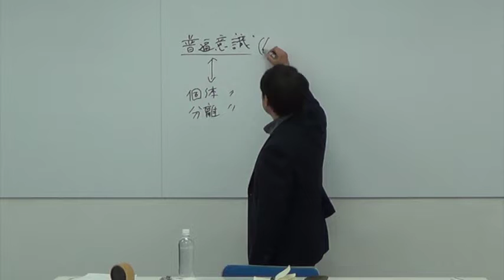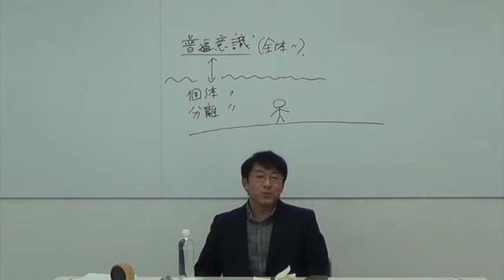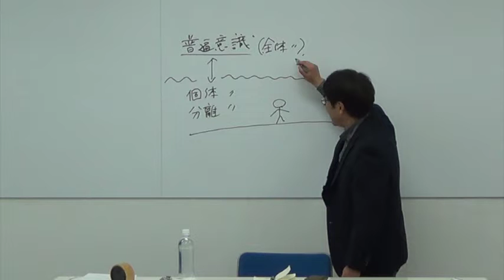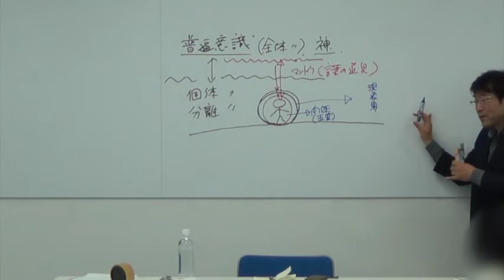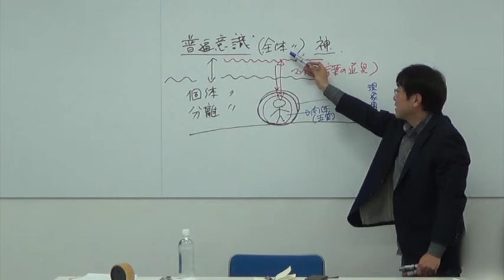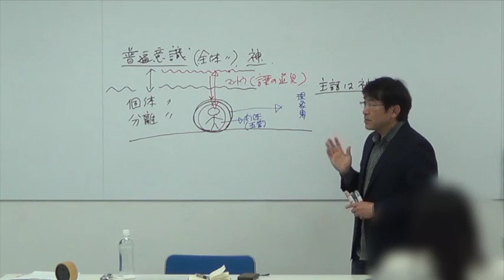「主語を神にする」と人間の存在の真理が見える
読むだけでアセンション！『現状を変える７つのヒント』
田久保剛の無料メールセミナーの参加はこちら

「マントラ」は言葉を用いる道具、という意味で、人間に内在する神の創造力を発動させるものですが、どれを使う動機、前提、出発点が、その効力に大きく関わってくる…

そんなテーマでお伝えしたトークイベントの一部です。

田久保剛が、人間としてこの地上での活動をするに辺り、様々な手法を駆使する動機、前提で、いつも価値を置き、注意をしているポイントについてお伝えします。